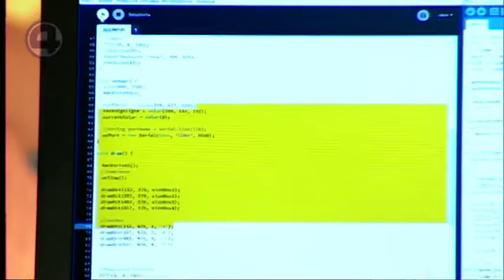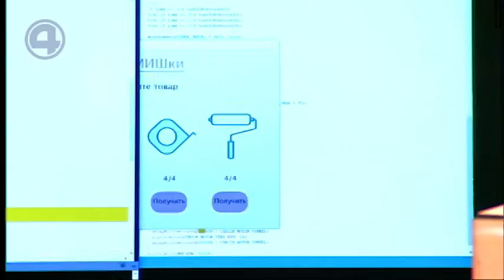26.07.19 Гости: Первый всероссийский фестиваль идей и технологий "Rukami"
Смотрите «Утренний Экспресс» по будням с 7:00 до 9:00 на «4 канале», участвуйте в обсуждениях и ежедневных розыгрышах призов. День начинается с нами! Дата выпуска: 0103222